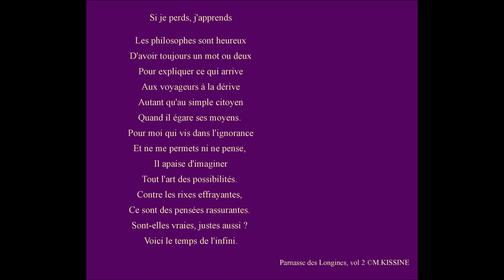Si je perds, j'apprends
Les philosophes sont heureux
D'avoir toujours un mot ou deux
Pour expliquer ce qui arrive
Aux voyageurs à la dérive
Autant qu'au simple citoyen
Quand il égare ses moyens.
Pour moi qui vis dans l'ignorance
Et ne me permets ni ne pense,
Il apaise d'imaginer
Tout l'art des possibilités.
Contre les rixes effrayantes,
Ce sont des pensées rassurantes.
Sont-elles vraies, justes aussi ?
Voici le temps de l'infini.